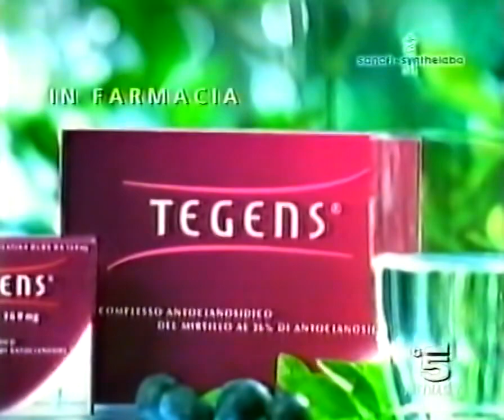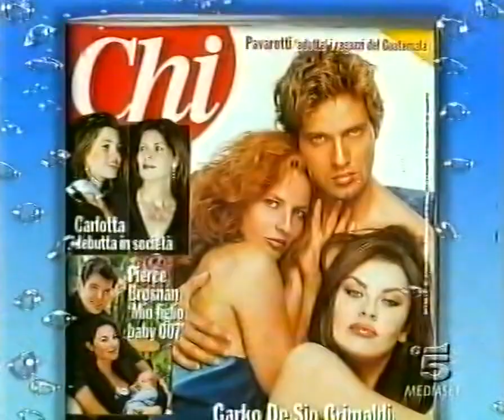Canale 5 - Sequenza Spot - Giugno 2001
Sequenza Spot Canale 5  di Giugno 2001

0:00 ESTATHÈ - "Mira El Dito"
0:31 TEGENS
1:02 LEERDAMMER
1:33 CHI
1:45 CONDIRISO Sasso
1:55 PLASMON - "Oasi Ecologiche"